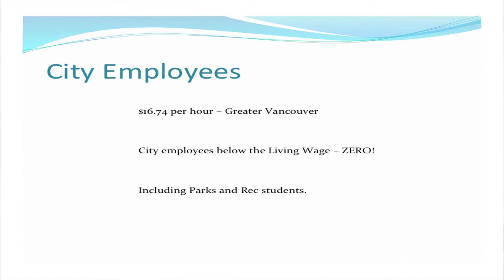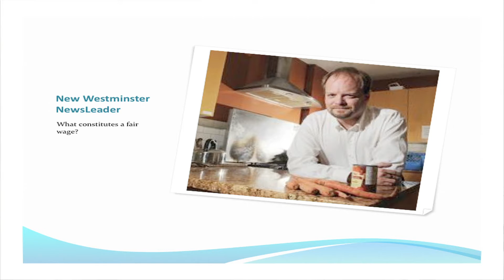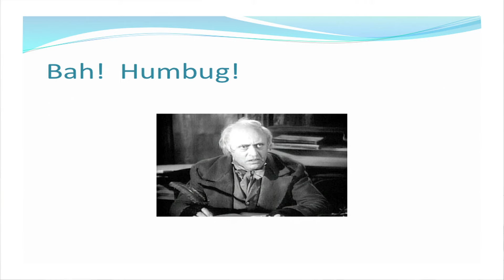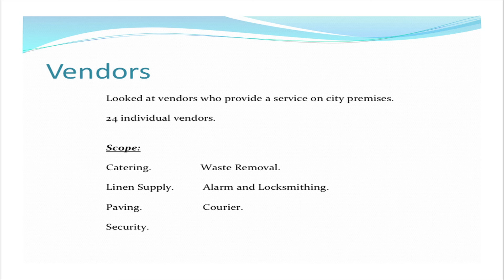Canada's 1st Living Wage City Pt.2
City Councillor Jaimie Mcevoy explains how New Westminster BC became Canada's first Living Wage municipality